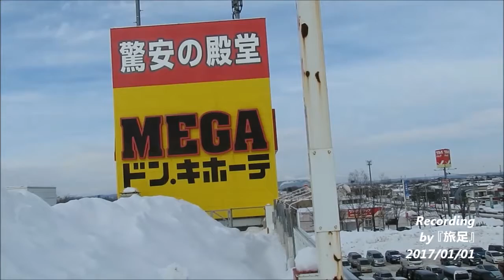2017 定点観測動画：帯広市メガドンキ屋上からの元旦風景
今年も宜しくお願いいたします。

2017年元旦の帯広は昼前は曇り空でしたが、
昼過ぎて雲越しに日差しが出てきて青空も見えます。無風です。
先月12月23日の49センチのドカ雪でいつもの帯広の冬景色になっています。

この定点観測動画ですが、10年を迎えることができました。
誰もが動画を簡単に撮れる時代だからこそ誰もができる定点観測。
今後も続けていく予定でいます。